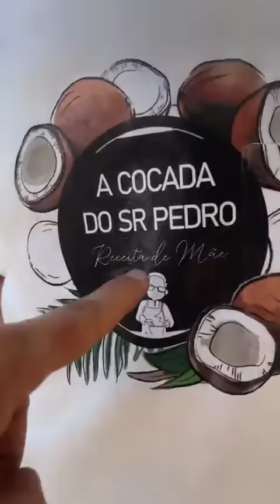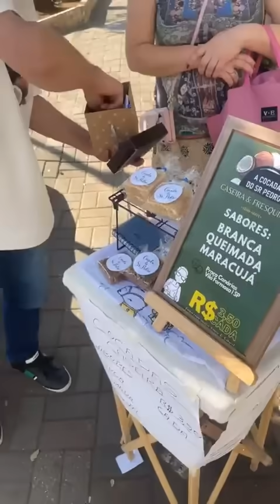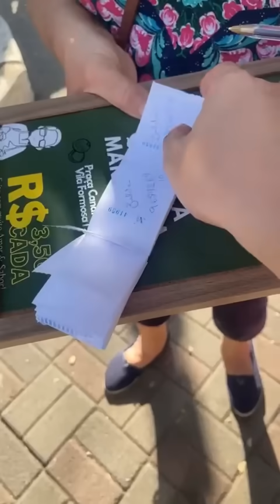Visitando a Barraquinha do Sr. Pedro - Ao Vivo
E hoje avinhemos fazer um tour ao vivo pela praça o onde o Sr. Pedro trabalha vendendo as cocadas, e ver como está as vendas e bater um papo legal e aproveitando para conhecer um pouco da sua clientela maravilhosa! Em breve teremos o sorteio das panela da Nay na compra das cocadas do Sr. Pedro, então corre e garanta sua chanca! ❤️🙏